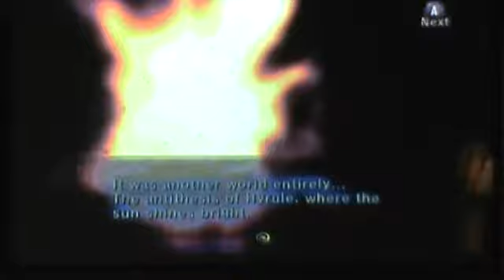LOZ TP Let's Play Part 47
zelda is property of nintendo